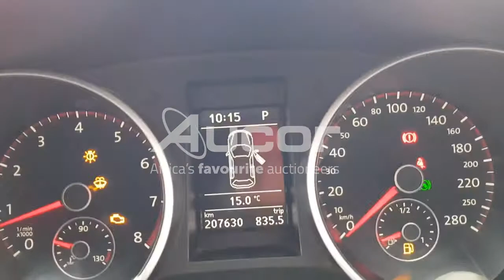2011 VOLKSWAGEN GOLF VI GTI 2.0 TSI DSG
Let your hard work show with a new hatchback. Register for our upcoming Multi Bank Vehicle Auction. Live on-site with webcast bidding. This auction is taking place on Thursday, 18 November at 10:30.
Pre-live online bidding is available from 17 November at 14:00. or download our Aucorlive App | onelink.to/aucorlive
Viewing days are scheduled for Tuesday, 16 November and Wednesday, 17 November from 08:00 until 17:00 at 1 Kruger Avenue, Estoire, Bloemfontein.
or call Tshepo on 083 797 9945.